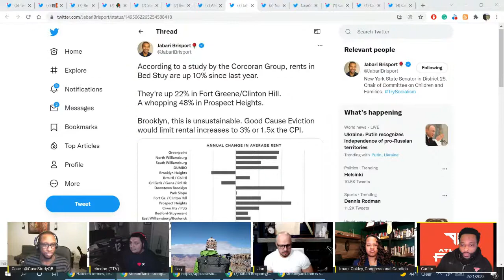NY Rent Increasing - featuring Imani Oakley for Congress